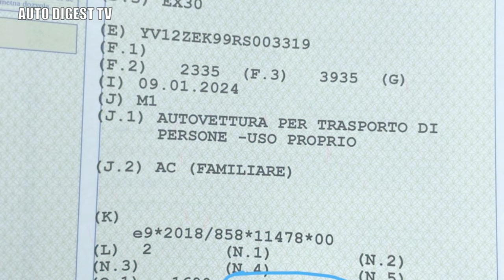VOLVO EX 30 : TEST DRIVE DELLA NUOVA CROSSOVER ELETTRICA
E’ l’entry level della Volvo, la EX30, una crossover elettrica lunga 4,23 metri; è costruita in CIna dalla Geely (proprietaria della Casa svedese), ma dal 2025 sarà assemblata anche in Belgio.  Il design è tipicamente Volvo e nell’abitacolo è minimalista. Due le versioni: trazione posteriore (con un motore dietro da 272 CV di picco) o integrale che, grazie a due propulsori in grado di generare fino a 428 CV (di picco), e impiega solo 3,6 secondi nello  0-100 km/h mentre la monomotore ne impiega poco più di 5. Due tipi per le batterie con autonomia di 344 km  e fino a 480 chilometri. Tre gli allestimenti con prezi da 35.900 euro fno a oltre 50.000 per la “Ultra Performance”. Il peso è di 1885 kg. Le dimensioni 4,233 m di lunghezza e 1,836 di larghezza ed è alta 1,555 m. La velocità massima è limitata a 180 Km/h come in tutte le Volvo attuali.
Salite a bordo con noi per le impressioni di guida, sempre realistiche e spassionate come nostra abitudine.